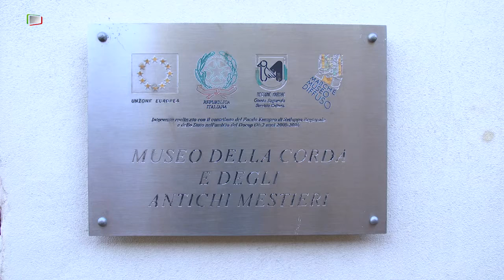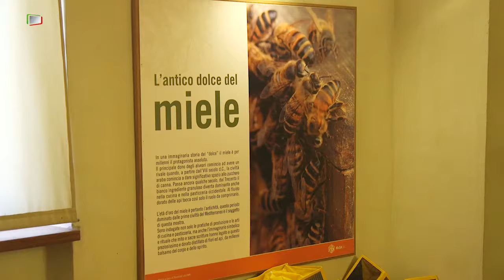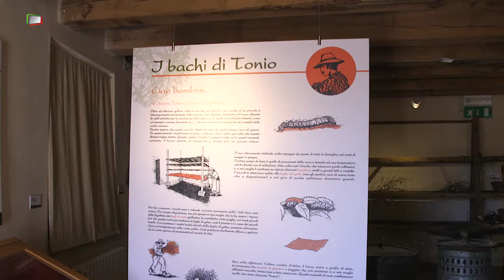Terre Roveresche - Piccola Grande Italia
Orciano di Pesaro, Barchi, San Giorgio di Pesaro, Piagge: sono questi i borghi del Comune sparso di Terre Roverèsche.
Vi accompagneremo in questo viaggio sulle tracce del passato addentrandoci nella storia, godendo degli affascinanti tesori della terra marchigiana.